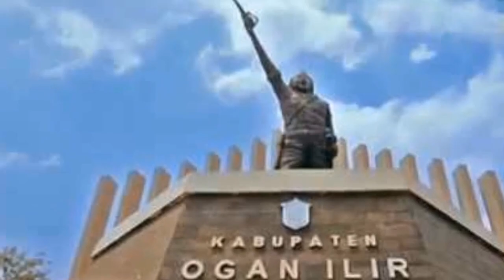JEMBATAN PENGHUBUNG DI KECAMATAN KANDIS,KAB.OGAN ILIR ROBOH